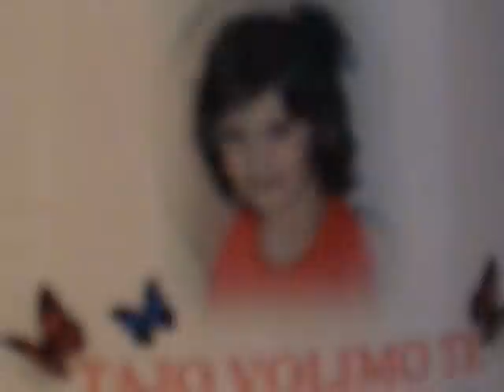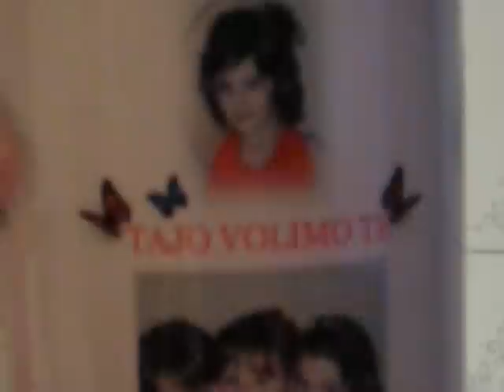TAJO VOLIMO TE